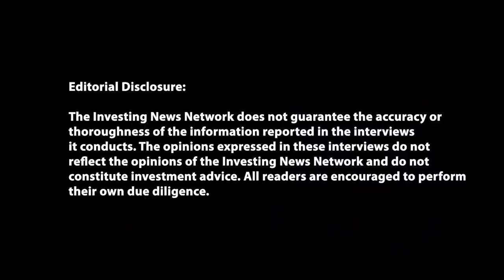Lobo Tiggre: Like it or Not, ESG is Here to Stay — How to Play This Paradigm Shift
This interview was filmed on January 18, 2022.

Environmental, social and governance (​ESG) factors aren't new in mining, but according to Lobo Tiggre of IndependentSpeculator.com, there's a paradigm shift going on.

He explained that said lip service is no longer enough, and mining companies actually need to make a real effort to enact ESG principles.

"Don't panic, it's not like all of a sudden the mining business is going to be impossible — but you really have to make sure you do these things. You have to not just talk the talk, you have to walk the walk," said Tiggre. "You have to hire accordingly, you have to be sensitive. And if you don't, it will cost you more in some cases."

0:00 - Intro
0:24 - The history of ESG in mining
2:58 - Paradigm shift in approaches to ESG
8:17 - ESG could change Fraser Institute rankings
12:37 - How investors can approach ESG
16:21 - Assessing companies' ESG efforts
21:04 - ESG key, but mining still a business
25:32 - Balancing ESG with good margins
29:59 - Lobo's final thoughts on ESG
35:07 - Outro